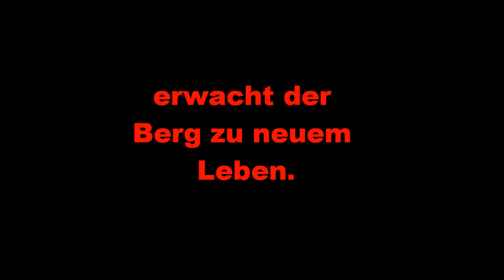Power Team Leogang - The King's of the Mountain (Trailer)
Der Trailer zum ersten Film des Power Team Leogang.